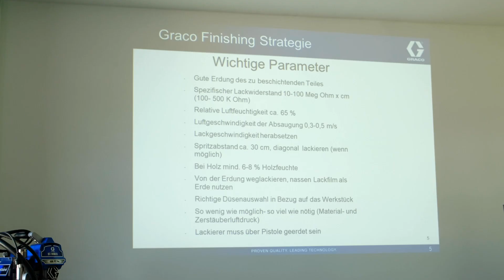Graco Pro Xp - Formazione a spruzzo elettrostatico | Airless Discounter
Queste sono alcune immagini di un corso di formazione interno sulla spruzzatura elettrostatica con le pistole Graco Pro Xp. Nella nostra accademia di formazione utilizziamo diverse apparecchiature elettrostatiche Graco a bassa e alta pressione. Oltre alla parte teorica, il nostro team ha potuto vedere i vantaggi della spruzzatura elettrostatica e i punti da considerare quando si vernicia.